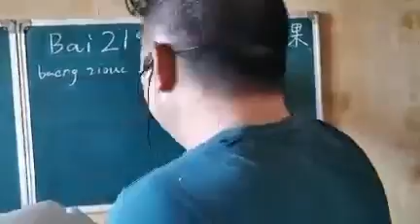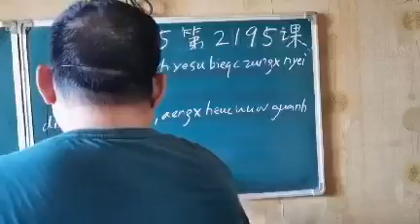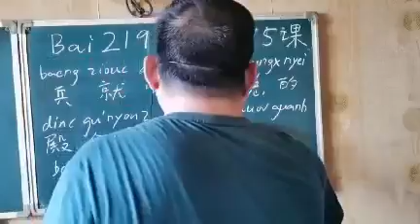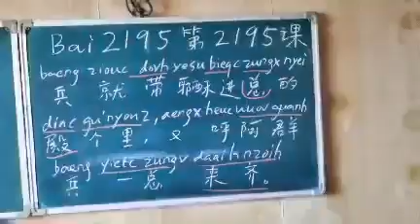Mien characters by Peter Ko #2195